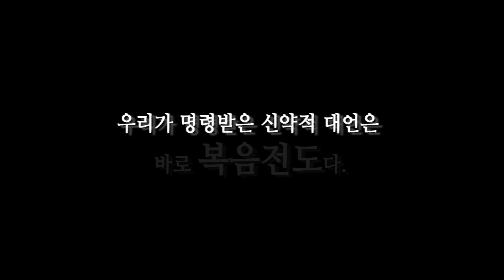故 김준곤목사 4주기 추모 영상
백문일답의 예수 그리스도를 외치며
오직 복음으로 평화통일과 민족복음화의 꿈을 꾸신
영원한 청년 김준곤목사를 추억합니다

2013년 9월 27일 4주기를 맞아 만든 영상입니다